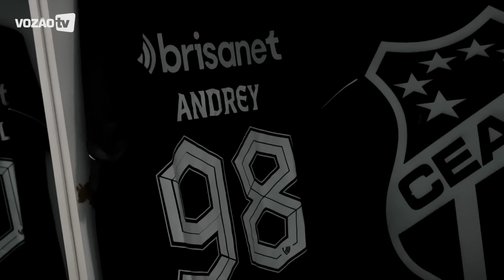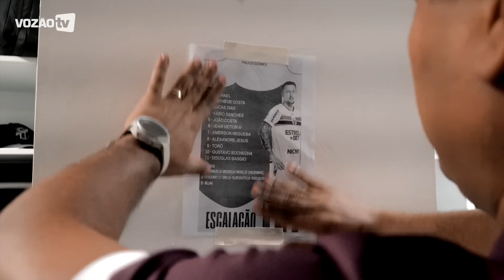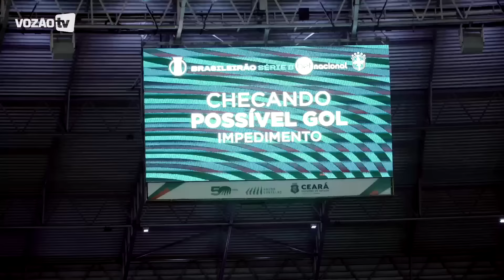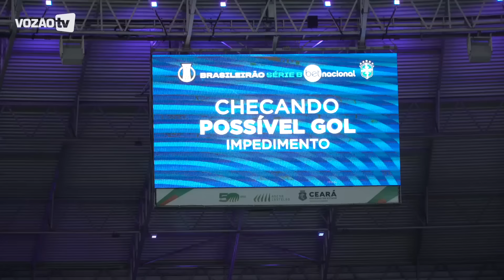Bastidores | Ceará 4x1 Botafogo/SP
Jogando na Arena Castelão, o Ceará conquistou sua segunda vitória consecutiva no Campeonato Brasileiro Série B com uma goleada de 4x1 diante do Botafogo/SP. Se liga em tudo o que rolou nos bastidores do jogo!